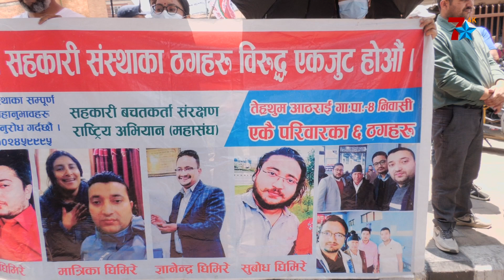बचत फिर्ता माग्दै सहकारीपीडित आन्दोलनमा, दूधेबालक बोकेर महिला सडकमा, सरकार बेखबर